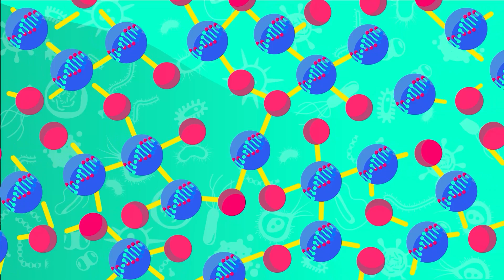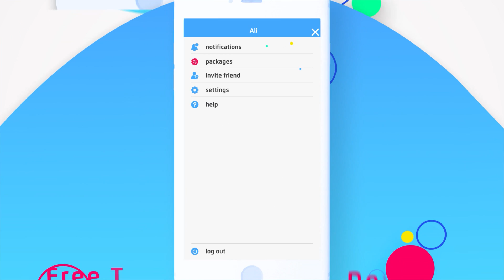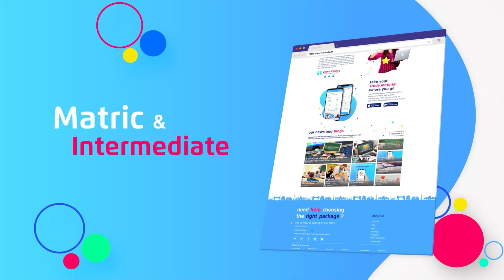Biodiversity | Chapter 3 | Biology 9th Class | Matric Part 1 | tutoria.pk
Biodiversity Chapter 3 Summary Biology matric part 1 video lecture.

tutoria.pk makes it easy for students to revise their syllabus in a short time. We are providing Absolutely free Crash Courses of Grade 9 subjects.

In this video, you will study summary of Biology Grade 9 Chapter 3 "Biodiversity" by instructor Zain ul Arfeen.

It is Pakistan’s first digital self-study platform that offers exam-preparation material for matric and intermediate students. We have designed 4K high-quality study material which caters more than 18 educational boards across Pakistan. Our signature content includes comprehensive video lectures, past paper solutions, book notes, MCQs, and quizzes.